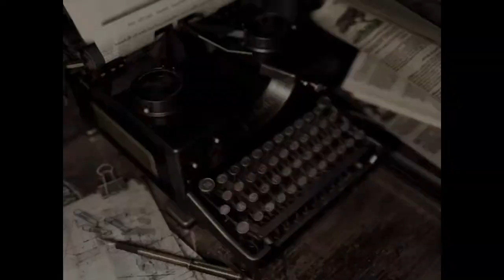Resident Evil Part 21 - Snake Skin Boots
After facing off agenst the snake and winning I discover a book with a silver medallion inside it. A few rooms later I find a book with a gold medallion inside it. The medallions are not for the gate to the basement, so what am I missing?